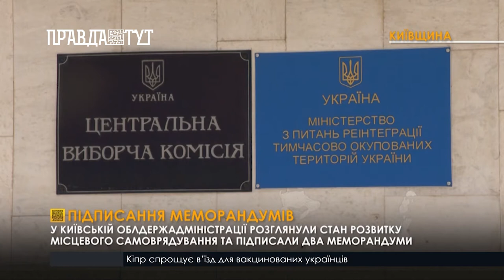Підписання меморандумів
У КОДА 30 червня, відбулася розширена нарада голови ОДА Василя Володіна з міськими, сільськими, селищними головами Київської області.